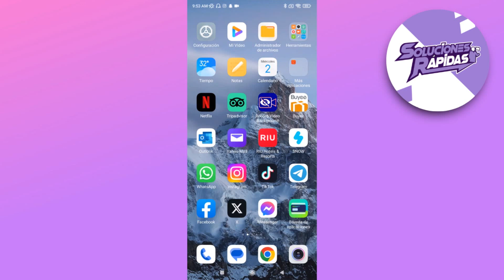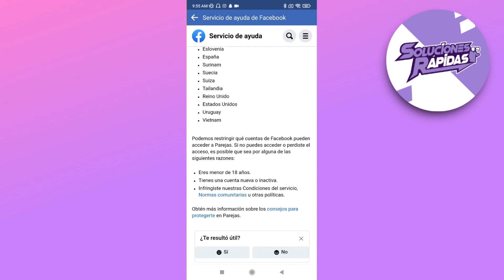Tips Cómo Poder Arreglar Las Citas de Facebook Que No Se Muestra?